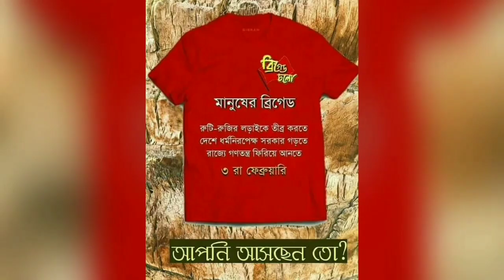3 রা ফেব্রুয়ারি :মর্যাদার ব্রিগেড :আপনি আসছেন তো?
3rd February Left front call for brigade rally